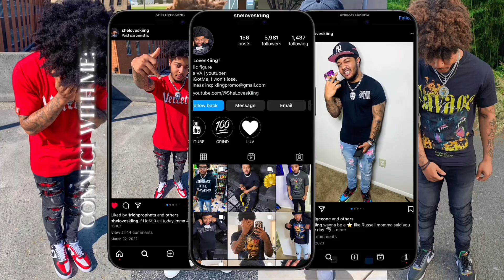MY RECENT THRIFT PICKUPS! | MEN’S THRIFTING HAUL TRY-ON 2024🔥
In this video, I show y’all my recent pickups that I got while thrifting & shopping at some off-price retail shops like Goodwill, Hamricks, Depop, etc. Check out the channel for more sneaker unboxings and reviews, or if you like streetwear content.🔥

YOUR FAVORITE YOUTUBER ON THE RISE.
THE NOKE’s GREATEST. 💯

Let Me Know What Y'all Want To See... All Video Ideas Taken Into Consideration 💫

" Every Level Has A Struggle, Keep Going Up Though " •ForeverHUMBLED🙇🏽‍♂️

More About This Video ⬇️

mens thrifting haul, thrift like a pro, thrifting haul men, thrift wth me, come thrifting with me, come thrift shopping with me, where to get cheap clothes, top places to shop online for clothes, my depop pickups, try on haul, mens clothing haul, outfits I wore this week, styling streetwear outfits, streetwear outfit ideas men